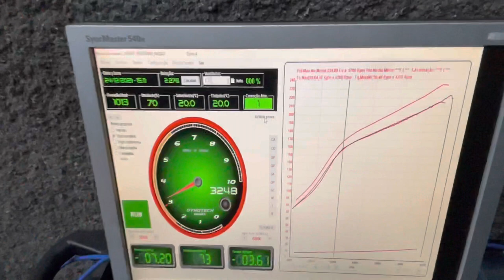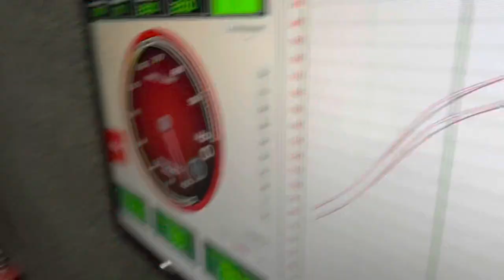VW PASSAT TURBO ACELERANDO no DINAMOMETRO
hoje vamos descobrir qual a real potencia do nosso passat turbo 1978, o famoso Vw passat antigo, descobrimos que estamos com problemas de embreagem e isso influenciou bastante na hora de aferir a potencia do carro.